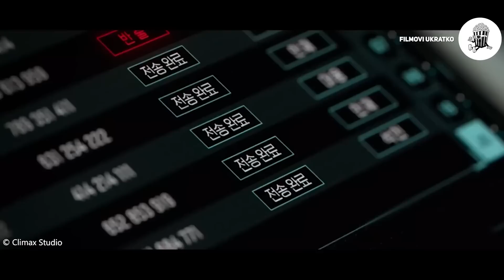Tijelo Bivše Ratnice Je Korišteno Kao Igračka Za Odrasle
U postapokaliptičnom 22. veku, istraživač u laboratoriji veštačke inteligencije predvodi napore da se okonča građanski rat kloniranjem mozga herojskog vojnika - njene majke.